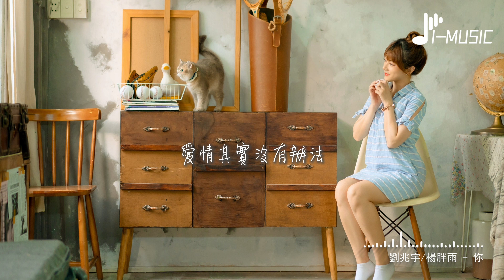劉兆宇/楊胖雨 - 你(風輕輕 我聽見你聲音)『一點點想哭泣一點點想着你，你的愛很珍惜，我總依賴着你的記憶。』【動態歌詞MV】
❖歌詞在下面❖

風輕輕我聽見你聲音，
你對着我叮嚀，
要注意自己的心情，
雨輕輕我聽見你聲音，
你拿着傘靠近，
為我遮着風擋着雨，
一點點想哭泣一點點想着你，
你的愛很珍惜，
我總依賴着你的記憶。
rap1
沒有你在
無聊的家裡
窗外雨在
混合風颳起
等不到你
有些許沮喪
我的右肩
又借給你放
怎麼靠近
絞盡腦汁
我的愛
怎會輕易消失
導致
不經意的交織
而你就像
你就像風在說話
順着我方向
你就像海中的波浪
堆着我成長
我明白你的回答
溫柔的對話
愛情其實沒有辦法
不被感動吧我不說謊
你拿着傘靠近，
你的愛很珍惜，
rap2
這場大雨該要往哪躲
烏雲在頭頂生怕它落下
看不見前方怕有差錯
思緒蔓延
繪出浪漫的佳作
總依賴你記憶
你的眼眸凝聚所有美好的結晶
該如何踏進這捷徑
為了你
早已經
下定了決心
你就像風
讓我沉溺
每分每秒中
有時撲了空
順着你的方向
手不想松
你是海邊起伏的波浪
訴說幾句喃喃低語
我在岸邊偷偷望
簡單記錄寥寥幾筆
你就像風在說話
順着我方向
堆着我成長
我明白你的回答
溫柔的對話